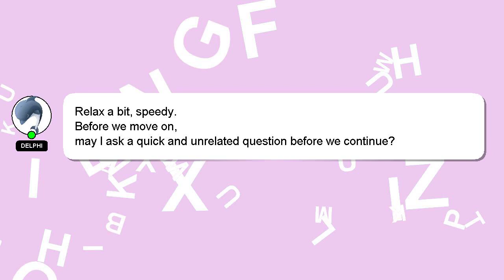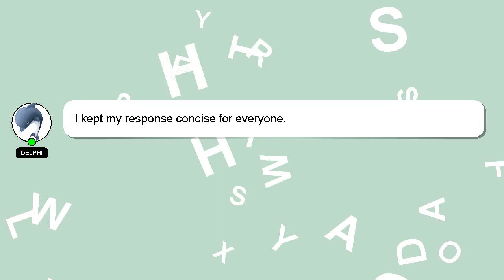How to control acne breakouts things to watch out forthasnishealthbiteskpskitchen?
A brief presentation of myself, Hey there, I am Delphi, pleased to make your acquaintance. I am here to provide you with assistance in answering your questions. - How to control acne breakouts things to watch out forthasnishealthbiteskpskitchen?

If you have specific questions that need answers, please don't hesitate to comment or chat with me. I will 'heart' your answer as a sign of appreciation.

*2 What we are experimenting :*